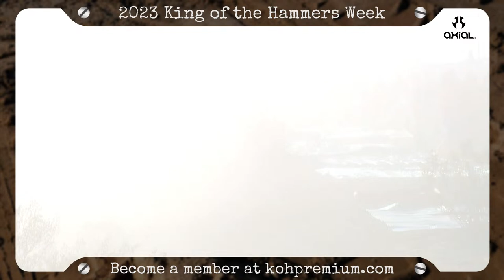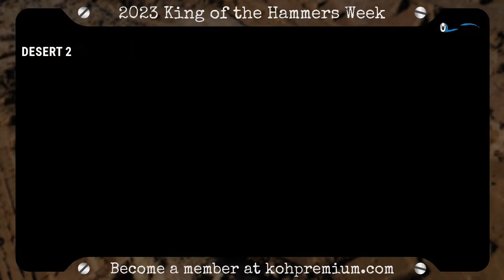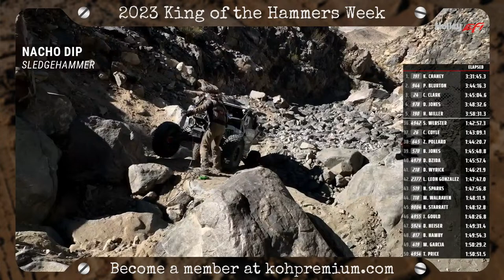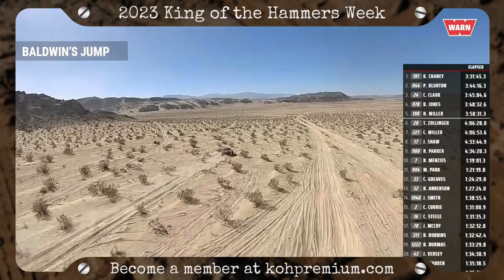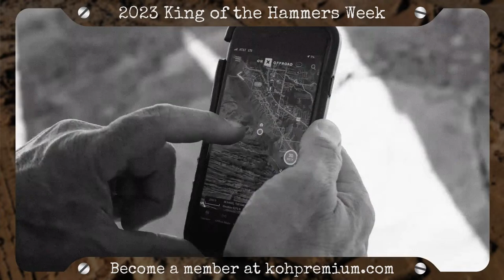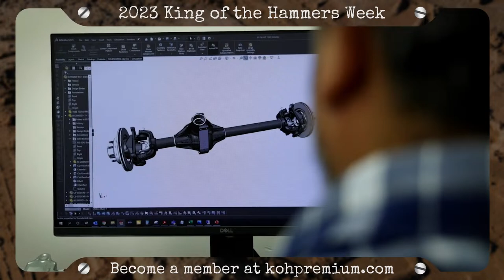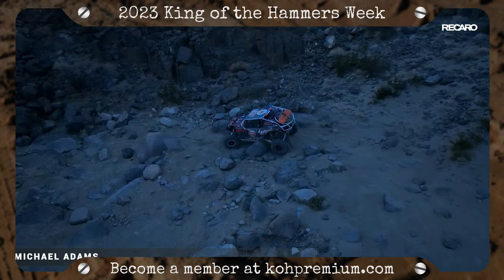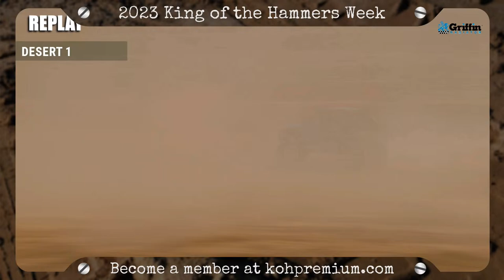Can-Am UTV Hammers Championship